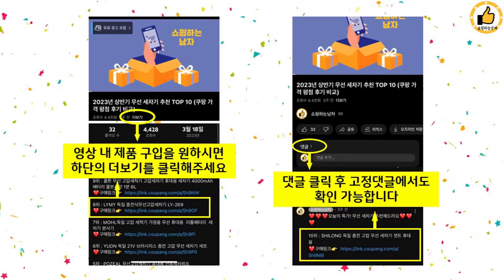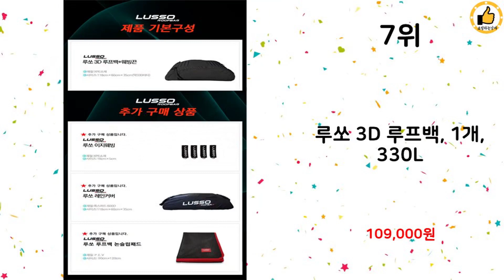2024년 상반기 쇼핑남이 추천하는 루프백 TOP 10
2024년 상반기 쇼핑남이 추천하는 루프백 TOP 10을 소개해드립니다.

10위 : 루쏘 3D 루프백 + 이지웨빙 + 레인커버 세트, 1세트, 33

6위 : 루쏘 3D 루프백 + 이지웨빙 + 레인커버 세트

5위 : 레드스노우 폴더블 루프백 이지웨빙 레인커버 풀세트

4위 : 헬로우캠핑 폴더블 입체 루프백 + 이지웨빙 + 레인커버

3위 : INSA 차량용 방수 루프백 풀세트 SUV 캠핑 승용차 경차 4

 감사합니다